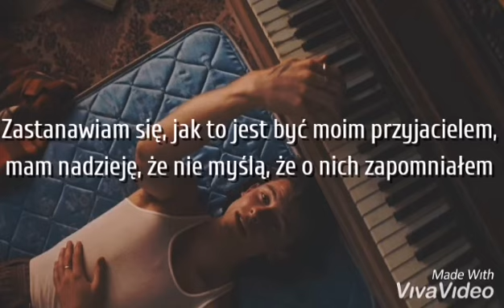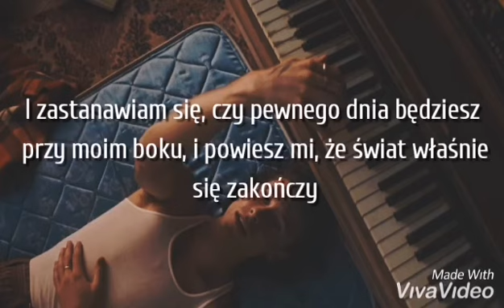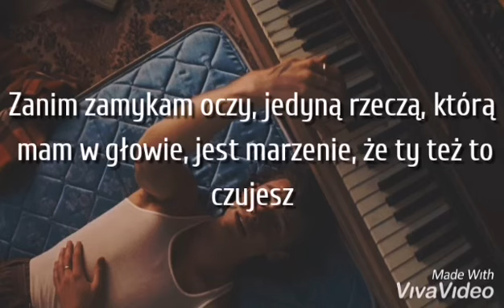Shawn Mendes - Wonder [TŁUMACZENIE PL]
trzymajcie, ja idę płakać dalej nad tym jakie to piekne✌

zauważyliście, jak ekran podskakuje między wersami? przysięgam ze nie mam z tym nic wspólnego XD